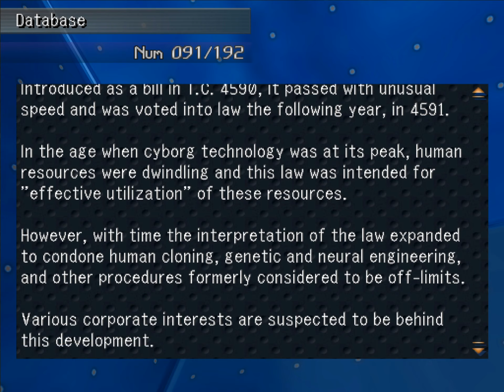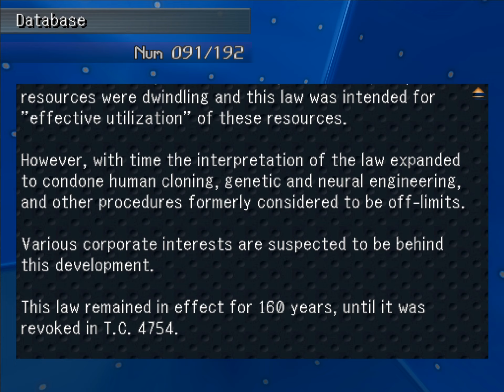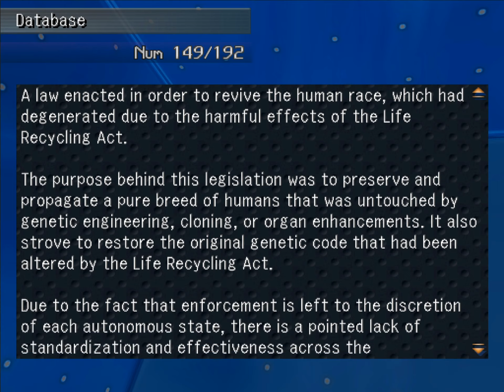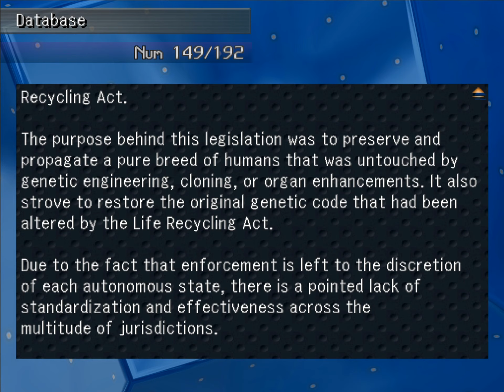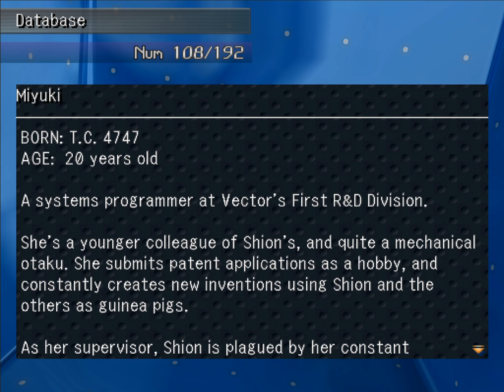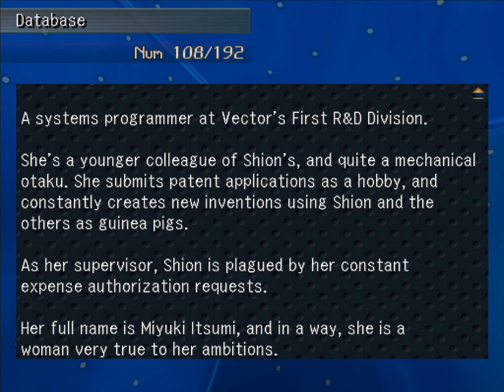Let's Play Xenosaga Episode I: Der Wille zur Macht - Part 36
Xenosaga Episode I: Der Wille zur Macht is a role-playing video game developed by Monolith Soft and published by Namco for the PlayStation 2; the game was released in 2002 in Japan and 2003 in North America. It is the first entry in the Xenosaga trilogy, and forms part of the wider Xeno metaseries. Gameplay features exploration of environments through a linear narrative, while battles use turn-based combat with the player characters fighting both on foot and piloting large mecha dubbed A.G.W.S.; combat in turn features a system of button combinations for attack types, and multiple leveling systems.

Set far in the future when humanity has left Earth, the plot follows Shion Uzuki, an employee of Vector Industries; and KOS-MOS, a battle android design to fight the hostile alien Gnosis. Forced to escape a Gnosis attack and head for the planet of Second Miltia, Shion and KOS-MOS are pulled into a fight between the Galaxy Federation and the hostile U-TIC Organization. With others who join them as they head to safety, they face a deeper mystery surrounding U-TIC's goals and the plans of the immortal Albedo Piazzolla.

Development began in 2000 under the codename "Project X" following the founding of Monolith Soft. Intended as a spiritual successor to the 1998 video game Xenogears, multiple staff were carried over including director and co-writer Tetsuya Takahashi, co-writer Soraya Saga, character designer Kunihiko Tanaka, and composer Yasunori Mitsuda. The game received generally positive reviews from critics and sold over one million copies worldwide. Its direct sequel, Xenosaga Episode II, was released in 2004 in Japan and 2005 overseas. The final Xenosaga game, Xenosaga Episode III, was released in 2006. The game received an anime adaptation which aired in 2005, and was re-imagined along with Episode II as part of Xenosaga I & II for the Nintendo DS.